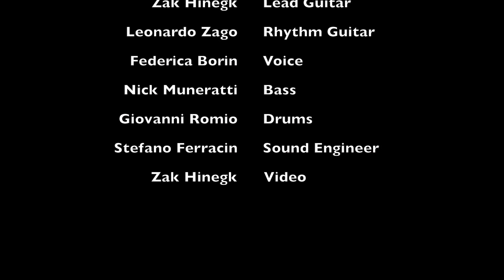I Shot The Sheriff - Experience Music Academy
Experience Music Academy - Corso Bachelor of Arts

Allievi del corso di Laurea in una studio session.